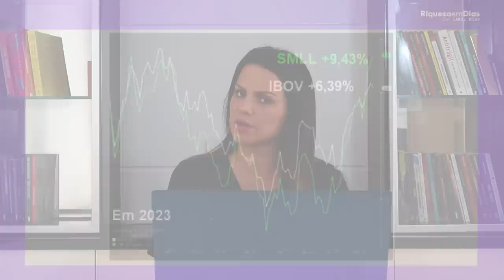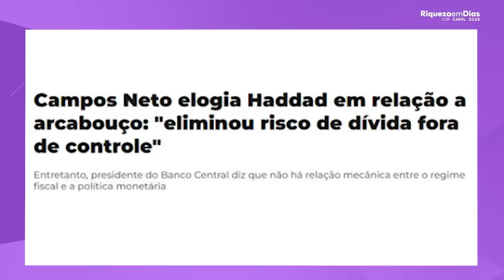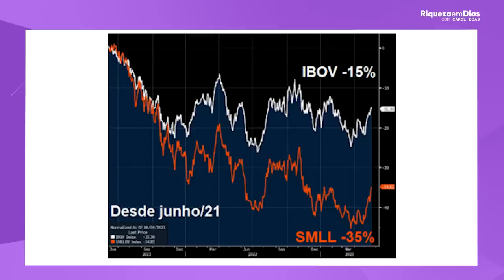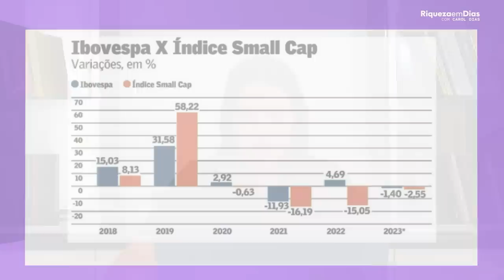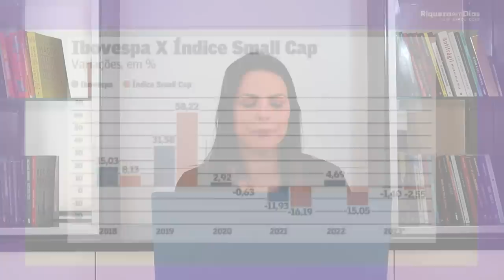TOP 3 EMPRESAS (Small caps) com o MAIOR POTENCIAL DE CRESCIMENTO na BOLSA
Baixe o relatório GRATUITO de Small Caps com potencial de crescimento

Conteúdo do vídeo:

00:00 3 TOP SMALL CAPS QUE PODEM EXPLODIR
00:52 Gráfico Small Caps
03:40 Noticia
08:19 Por que as Small Caps caíram mais que a Ibovespa?
12:06 1º Small Caps 3R PETROLEUM (RRRP3)
13:19 2º Small Caps MINERVA (BEEF3)
15:42 Relatório gratuito